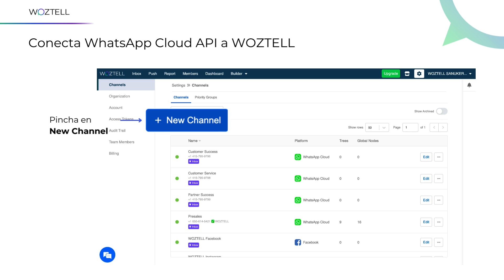Conecta el canal de WhatsApp Cloud API a WOZTELL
Conecta tu canal de WhatsApp a WOZTELL de forma fácil con este tutorial